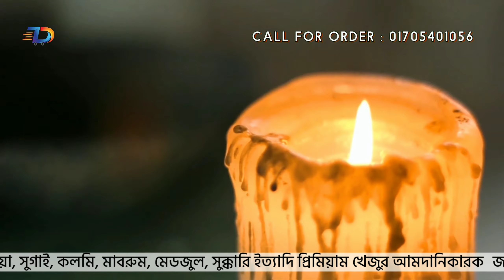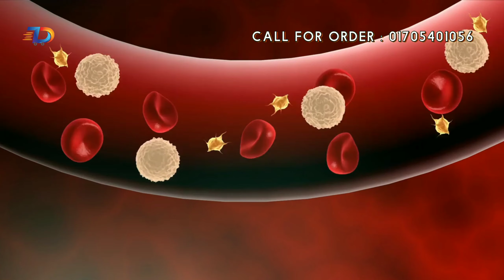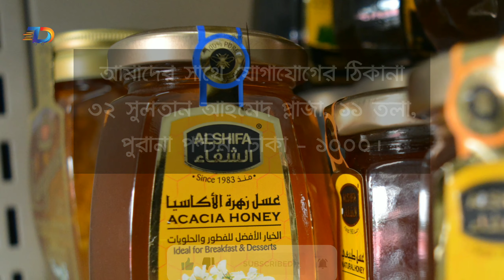মধু খাওয়ার ১০ টি সেরা উপকারিতা | HD Quality | Presented by Daily Deal [New 2021 Video]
Daily Deal is a sister concern of Zamzam Group Bd.

সকল প্রকার আসল প্রিমিয়াম মধু জমজম ট্রেডিং বিডিতে পাবেন শতভাগ গ্যারান্টিতে। এছাড়াও পাচ্ছেন আরবের খেজুর, পবিত্র কোরআন শরীফ, তসবিহ, অলিভ অয়েল, এক্সট্রা ভার্জিন নারকেল তেল ইত্যাদি। ডেইলি ডিল কসমেটিক্স ও মেয়েদের পোষাক পাওয়া যায়। আজই যোগাযোগ করুন।
ডেইলি ডিল ই-কমার্স ও জমজম ট্রেডিং বিডি থেকে সরাসরি মদিনা থেকে আমদানিকৃত প্রিমিয়াম কোয়ালিটির রকমারি খেজুর ও অ্যারাবিয়ান প্রিমিয়াম কোয়ালিটির পণ্য পাওয়া যায়। এছাড়াও রেস্টুরেন্ট আইটেম যেকোনো খাদ্য সামগ্রী সরবরাহ করা হয়। আমাদের লক্ষ্য উন্নত ও বিশুদ্ধতা রক্ষা করে পণ্য ডেলিভারি করা। নিজস্ব ডেলিভারি ম্যান দিয়ে হোম ডেলিভারি করা হয় এবং বাংলাদেশের যেকোনো স্থানে কুরিয়ারের মাধ্যমে পণ্য ডেলিভারি করা হয়।

Daily Deal Provides Authentic Imported and specially selected food items. Daily Deal is a Shopping & Retail Online Platform.

Our Address :
32 Sultan Ahmed Plaza, Purana Paltan, 1000 Dhaka, Dhaka Division, Bangladesh.

All Footage are Taken from Another Site.
Video Edit : Talat Mahamud
Voice Over : Talat Mahamud
Idea Creator :  MD AB Hannan Noyon

Bangladeshi Online E-Commerce Business P,latform.